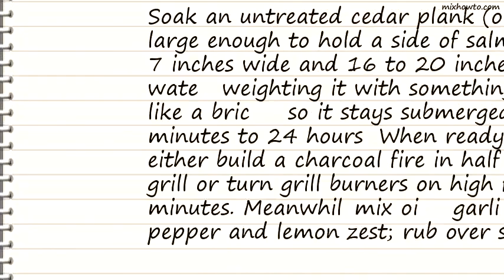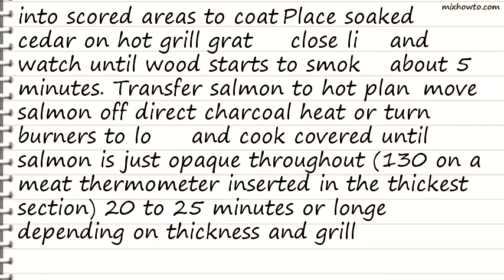Recipe Cedar Plank-Grilled Salmon with Garlic, Lemon and Dill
INGREDIENTS:
●1 (3 pound) whole filet of salmon, skin on, scored (up to but not through the skin) into serving pieces
●4 large garlic cloves, minced
●1/4 cup minced fresh dill
●1 teaspoon lemon zest, plus lemon wedges for serving